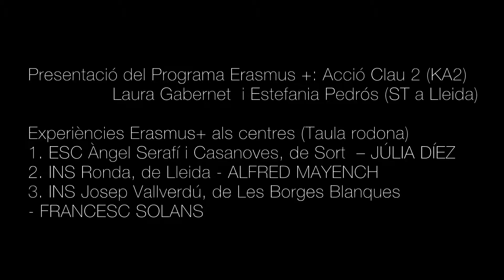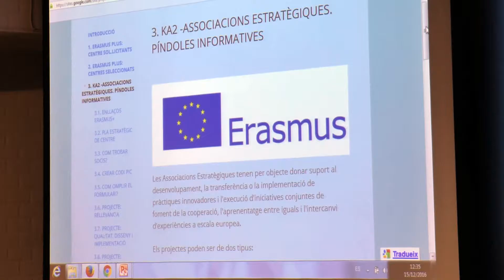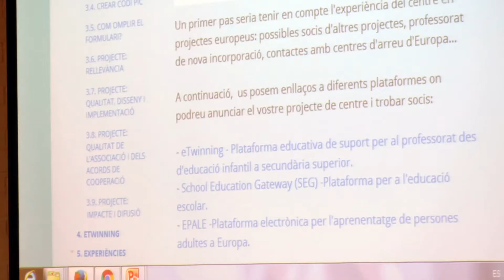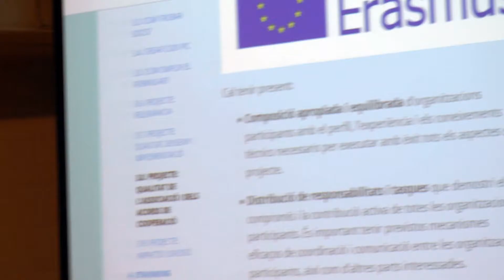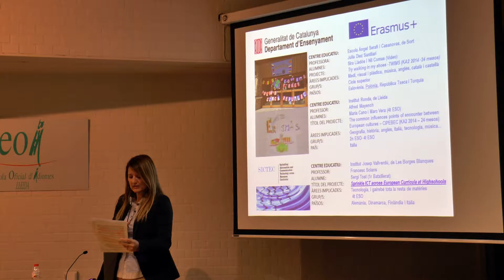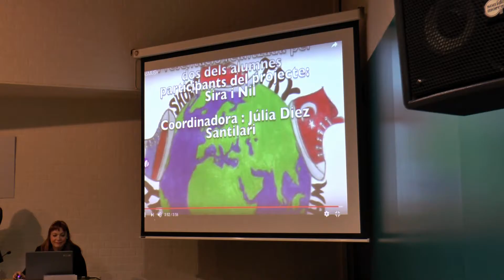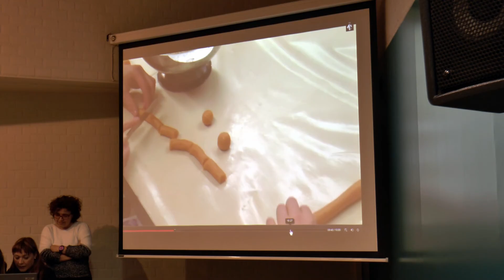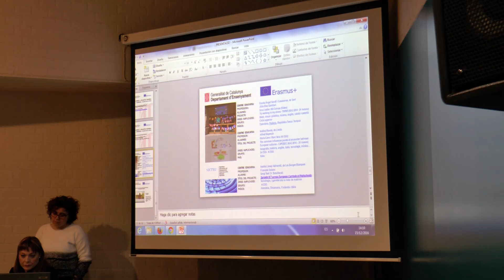Part 3 - Presentació del Programa Erasmus